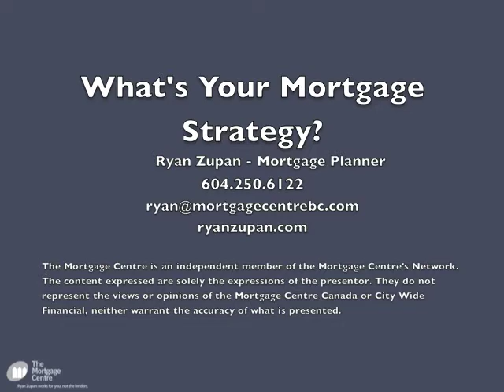What is a variable rate mortgage?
Hi Ryan here with the Mortgage Centre City Wide.  Today, we're starting a new series of videos on the fixed/variable -- qualifying for, penalties with, which is better -- basically, any question you can think of related to these topics, I'm going to cover so tune in during the upcoming weeks.

Today, though, we're going to start today with the basics -- what is a variable rate mortgage?

With a variable rate mortgage, as you can guess from the name, the interest rate changes throughout the term.  Your interest rate is going to be tied to the bank's prime rate.  You're going to have some kind of discount to prime. Right now, a good discount is prime -- 0.8%.  So no matter where prime goes throughout the term, you'll always be 0.8% below that mark.  Right now, prime is 3%, so your rate starting out will be 2.2%.  Now, if the big banks' economists are correct & prime increases to 4% by the end of this year, your rate at that time will be 3.2%.

Now, there are open variable rate mortgages & closed variable rate mortgages.  With open mortgages, you can pay the mortgage out at anytime, without a penalty.  With closed variable, if you want to exceed your prepayment privileges or end your mortgage early, you have to pay the penalty.  Generally speaking, unless you're planning on selling the home in the very short term, as in, a few months, it's better to go with a closed variable.  The reason being, with an open variable, instead or prime minus, you're looking at prime plus 1%.  So instead of 2.2% (closed), you're looking at 4% (open).  Because the interest rate is so much higher & you're paying so much more interest compared to a closed variable, it's likely going to be better to pay the penalty & go with a closed.

There are 2 types of closed variable mortgages -- fixed payment & fixed amortization.  With fixed payment variables, obviously your payment is the same each month but when your interest rate rises, your amortization increases.  Conversely, when your rate decreases, your amortization decreases.  This is great in a declining rate environment because your amortization will shrink down without you having to pay more money each month.  HOWEVER, in a rising interest rate environment, like the one we're facing today, this is generally not something I'd recommend because your amortization may increase to the point of getting you in trouble.

With fixed amortization variables, when your interest rate changes, so does your payment.  If you want a fixed payment, I urge all my clients going with variables to do so but fixed it at a higher level.  Watch my "variable rate mortgage strategy video" for more info on this.

That's our very basic breakdown of the different types of variables out there, watch my next video on what controls your variable rate mortgage.

Ryan Zupan
Mortgage Planner